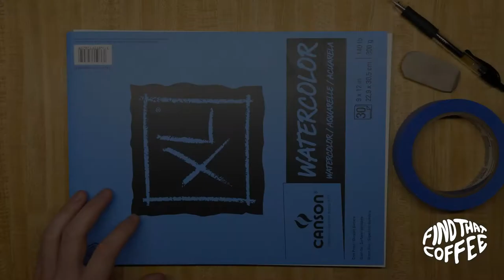Painting with Coffee | Bee Eater Bird | Beginner Watercolor | Easy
Welcome to my Coffee Channel!
When I'm not traveling around the country checking out coffee shops, I'm painting! I have a love for painting and decided to mix the two!
Brew a coffee, sit back, and enjoy!

Read my reviews on coffee shops in your area, please check out . If I haven't been to your favorite coffee shop yet write the cafe in the comments. Cheers!

Songs:
ES_Malachite - Sarah, the Illstrumentalist